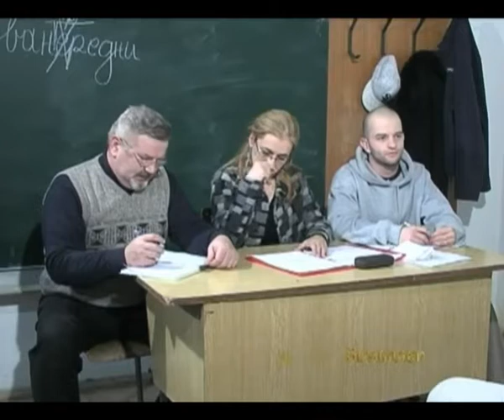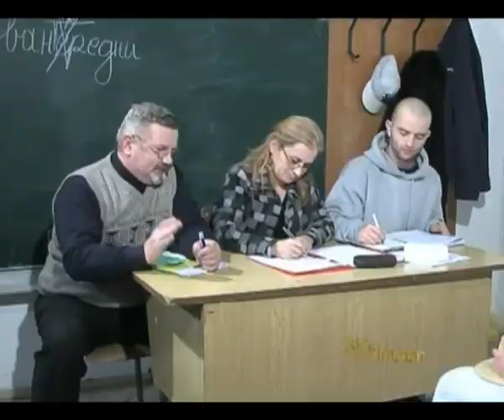Polaganje ispita - Blesimetar (56. epizoda)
Polaganje ispita pod stare dane...

Rezija: Zoran Radonjic, Mladen Marjanovic
Scenario: Vanja Seva, Zoran Radonjic, Pero Spadic
Kamera: Zeljko Milanovic, Dragan Culum,
Organizacija: Vanja Seva
Rasvjeta: Goran Sobot
Rekvizita: Milenko Bilbija
Kostim: Mira Santrac
Mikroman: Rajko Babic

Glumci:
Mirela Predojevic
Dean Batoz
Vanja Seva
Dubravko Vukadinovic
Ivana Novakovic
Zelimir Rivic
Dragan Batoz
Dragan Culum
Mile Kragulj
i ostali...

Zabranjeno je reuplod-ovati na svoj licni  kanal zbog krsenja autorskih prava, gubitka kvaliteta slike, zvuka i nepotrebnog gomilanja video materijala na You Tube-u. Pod autorskom zastitom.